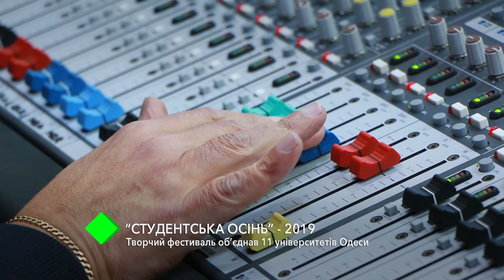"Студенческая осень"-2019: творческий фестиваль объединил 11 университетов Одессы